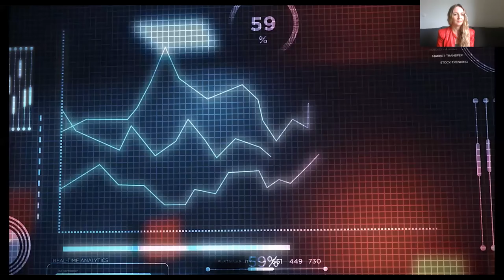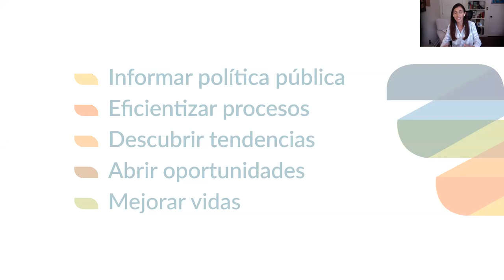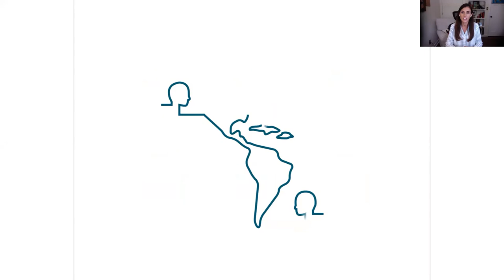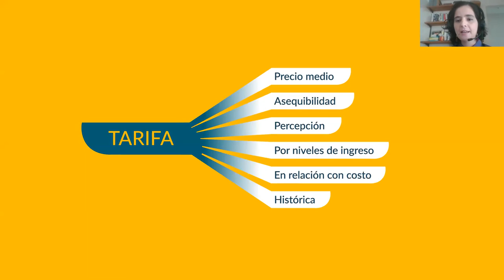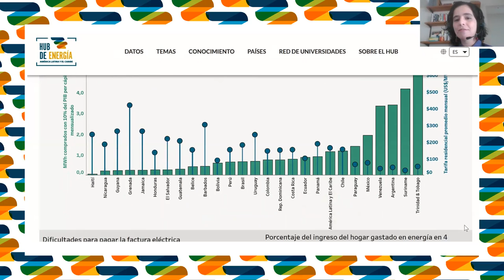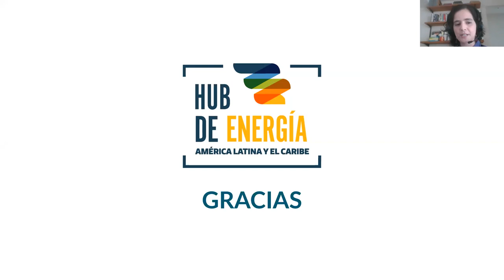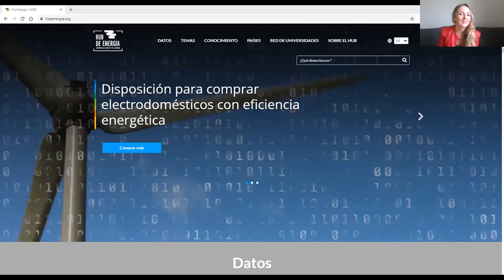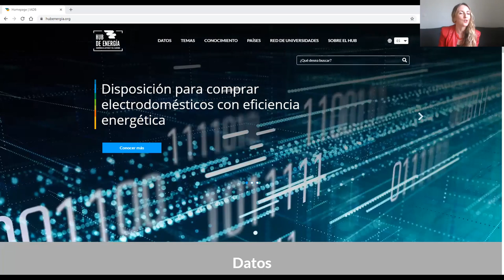Hub de Energía para América Latina y el Caribe